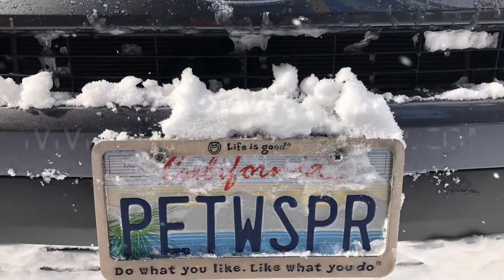February 16, 2019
Day 46 of the year 2019, the best day in the history of this world we call planet Earth 🌍 and guess where Medicine Man is today??? Check out his latest Youtube and listen to the silent voice of Mother Nature speak to your heart ❤️. Please share and remember. “Where you go we all go.”